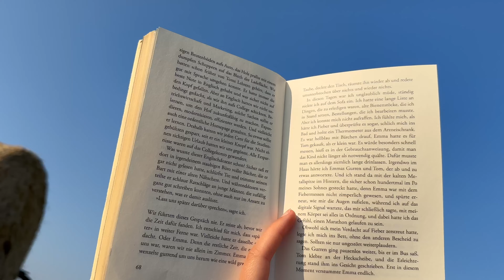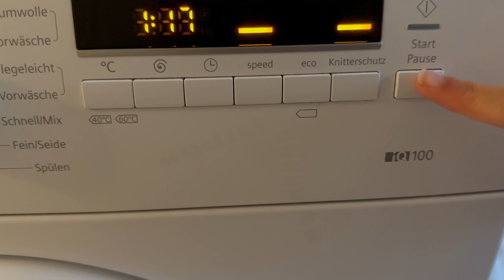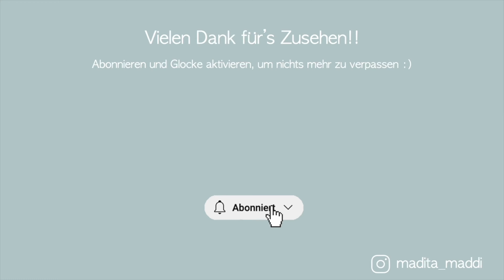STUDY VLOG - Prüfungsphase 6. Semester 💻 🧚🏼 📓 // Madita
Heyyy,
mein Semester neigt sich dem Ende und die Prüfungsphase beginnt. ✨
Ich nehme euch mit in der letzten Woche vor den Prüfungen. 😊

Ich hoffe, ich kann euch ein bisschen motivieren, mit dem Lernen anzufangen oder einfach die Lernpause versüßen. 💕
Eure Maddi